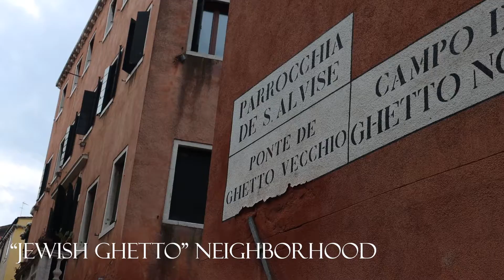EXPLORING VENICE! 2022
In this video, we stroll around Venice, take a gondola ride, explore San Marco's Square, cross the Rialto Bridge, and try local foods!

This video is designed to give inspiration to fellow travelers looking to visit Venice soon.